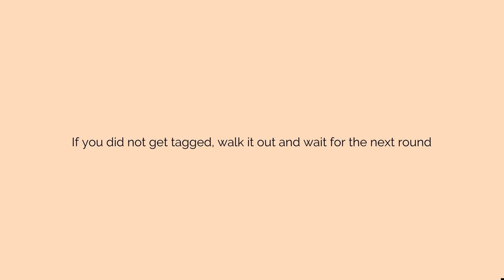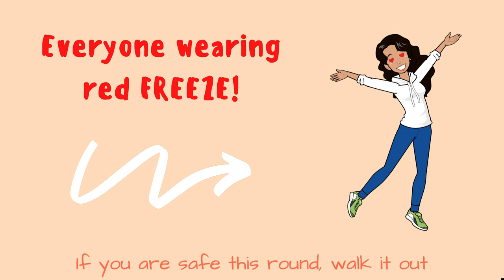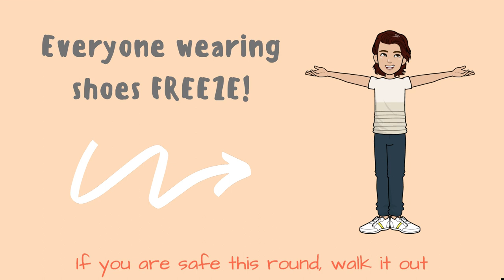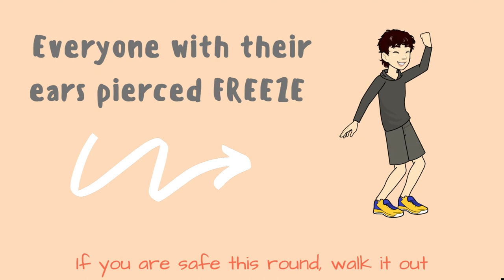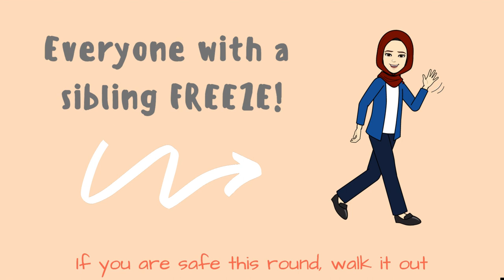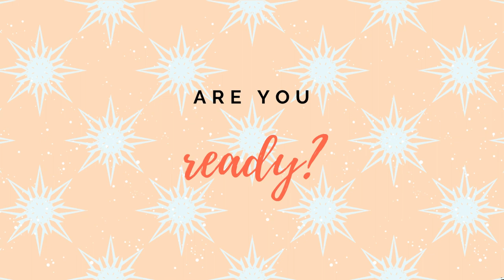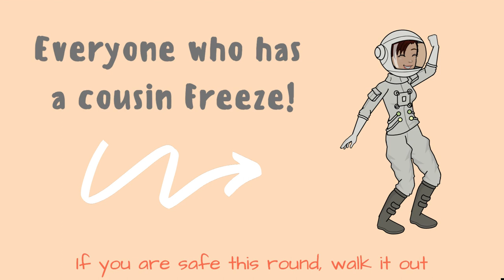Virtual Freeze Tag 1 NOW WITH AUDIO! Volume 1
One of Detroit PE's most viewed video now has audio to make it more enjoyable! Play Virtual Freeze Tag Volume 1 in person or online for a fun instant activity, brain break or activity of the day.